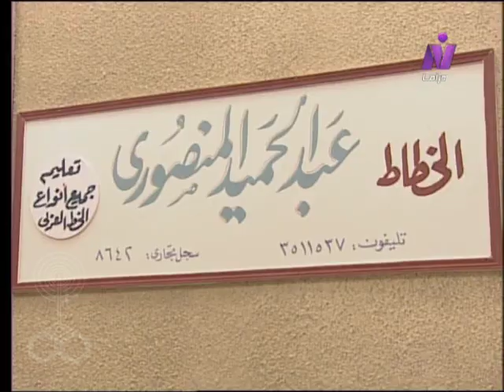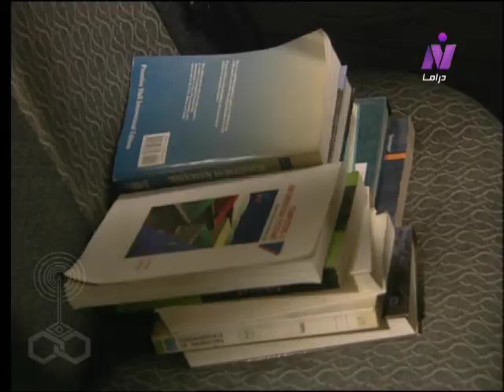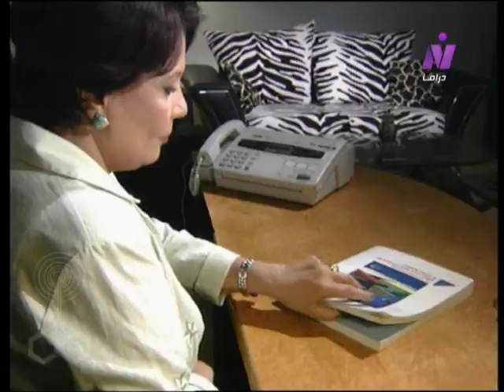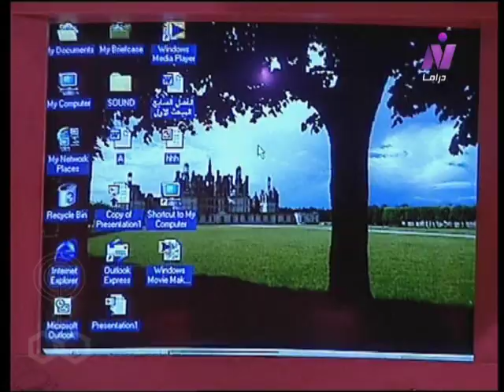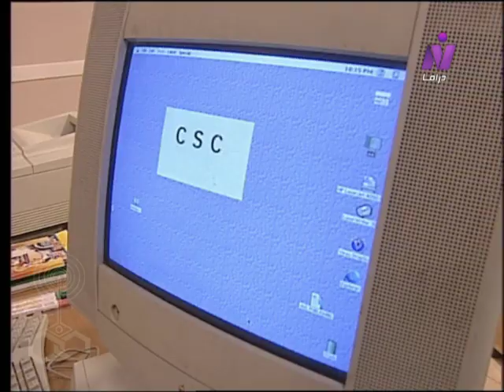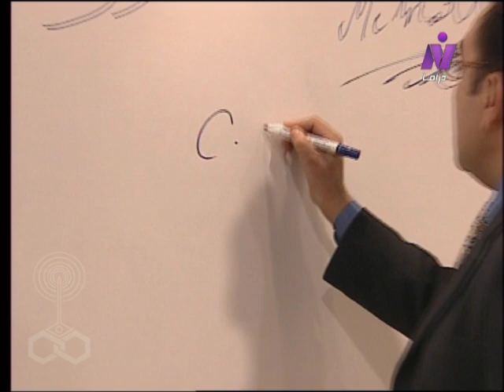مسلسل ״أدهم وزينات و3 بنات״ ׀ فاروق الفيشاوي – فردوس عبد الحميد ׀ الحلقة 19 من 37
قصة وسيناريو وحوار: يوسف معاطي
أشعار: إبراهيم عبد الفتاح
أشعار المقدمة والنهاية وشارك في الأشعار: أحمد أبو ذكري
ألحان وموسيقى تصويرية: علي شرف
منتج فني: شركة بسام للإنتاج الفني
(شريف عبد العظيم)

بطولة:
الأطفال:
نور - شيماء - ريم.
ضيوف الحلقات:
أحمد بدير(ضيف الحلقة الأخيرة) - عزة بهاء - فاروق نجيب - أحمد صيام - ماهر لبيب - محمد عبد الحليم.
المذيعات:
سونيا كمال - دينا رسمي - رانيا - سماح.

إنتاج: الشركة المصرية لمدينة الإنتاج الإعلامي
منفذوا الإنتاج: سالم زعزع - صابر عبيد - هيثم فتوح.
توزيع: قطاع الشئون المالية والاقتصادية